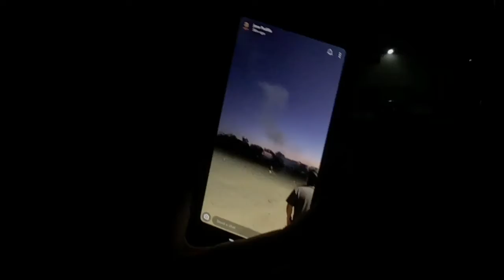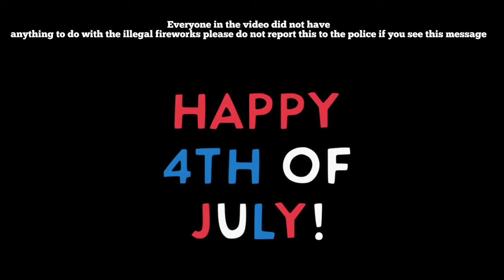FIREWORKS! (Watch till the end)